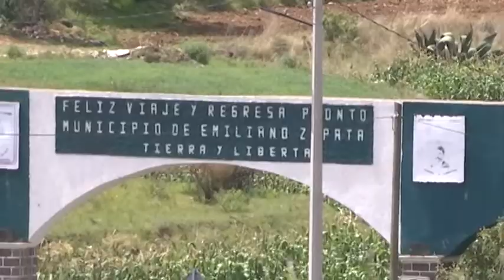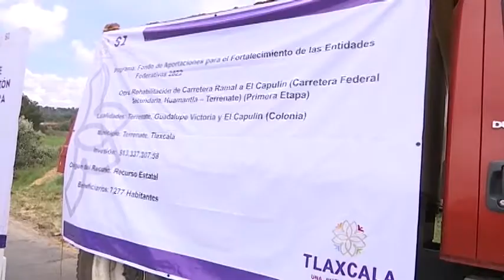Supervisa gobernadora Lorena Cuéllar inicio de trabajos de obras carreteras en Tlaxco y Terrenate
El gobierno del estado invierte en estas acciones 28.4 millones de pesos del programa Fafef 2022 en benefició de 14 mil habitantes.